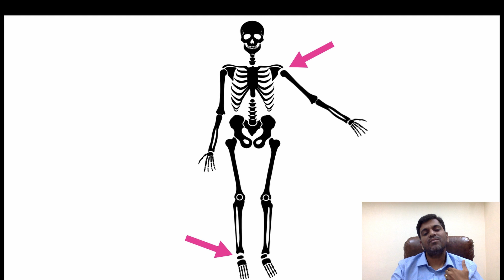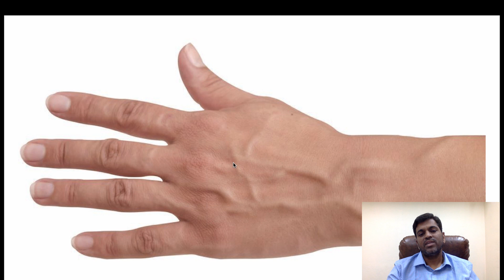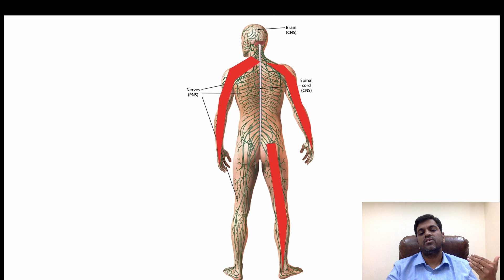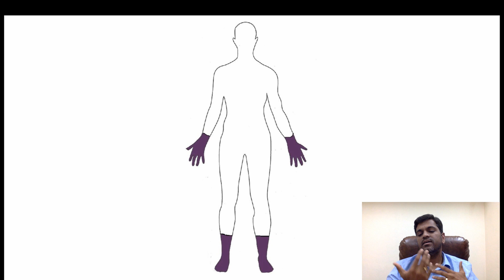మీకు ఉన్నది కీళ్ళ నొప్పులా, లేక నరాల నొప్పులా? తెలుసుకోవడానికి ఈ వీడియో చూడండి.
చాలామందికి కీళ్ల నొప్పులకు నరాల నొప్పులకు తేడా తెలియక ఏ డాక్టరు గారిని కాలవల్లో అర్థం కాక ఇబ్బంది పడుతుంటారు. ఈ వీడియో చూస్తే మీకు వీటి గురించి అవగాహన వస్తుంది.